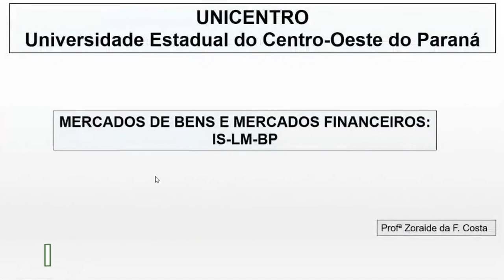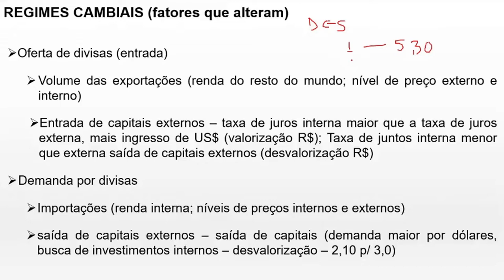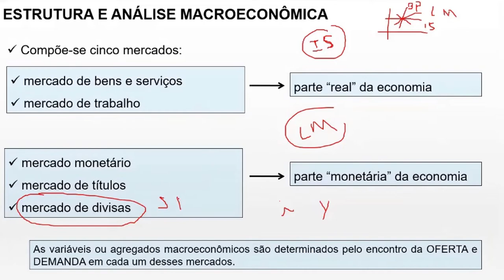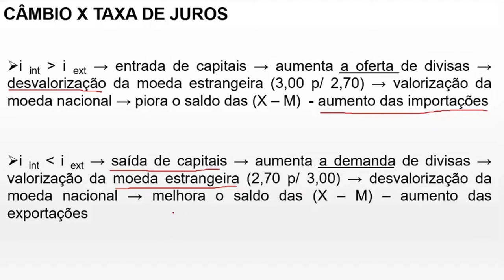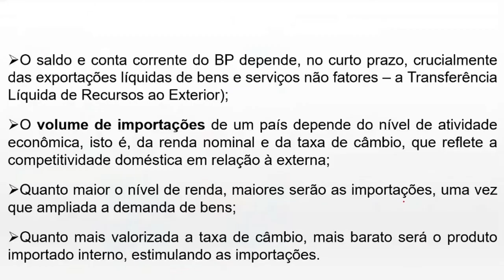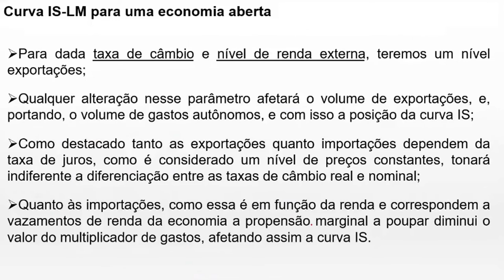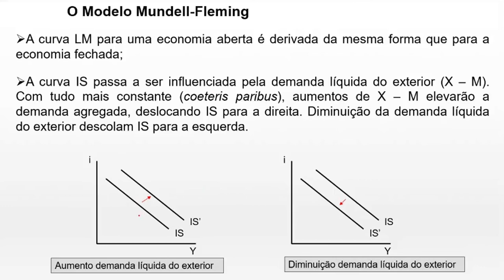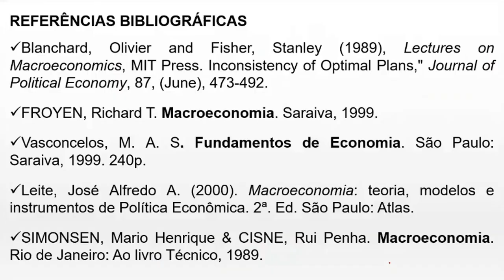[ADMP] Macroeconomia - IS-LM - Complementar I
IS-LM - Complementar I na disciplina de Macroeconomia com a professora Zoraide da Fonseca Costa para o curso de Administração Pública - EaD da Universidade Estadual do Centro Oeste do Paraná.